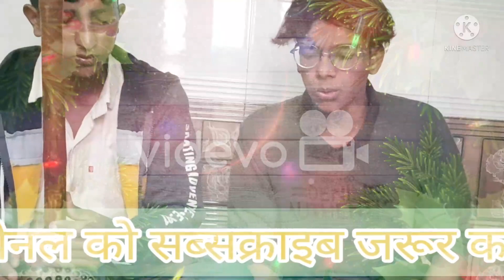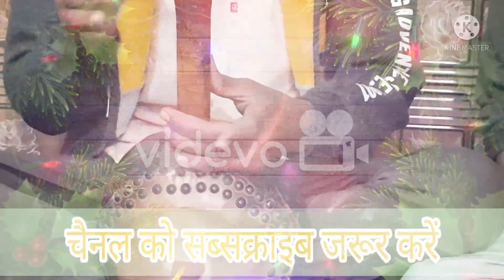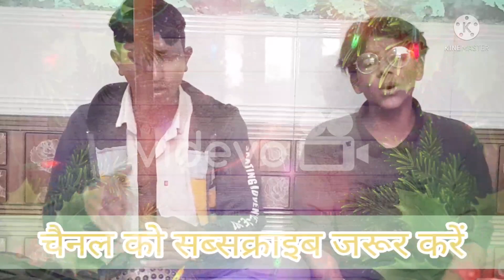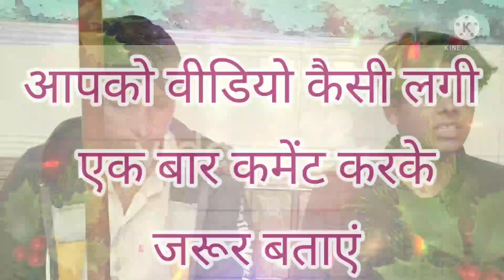सतगुरु दर्शन दो चित चोर, तुम बिन लागे ना जिया मोर आवाज गुरमीत मोठिया और तरुण गढ़वाली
आप सभी के प्यार से हमारे चैनल के काफी सब्सक्राइब बढ़ रहे हैं और आगे भी इसी आशा के साथ हम वीडियो डाल रहे हैं और आपका प्यार सदा ही हमारे साथ यूं ही बना रहे और आप कमेंट जरूर किया करो